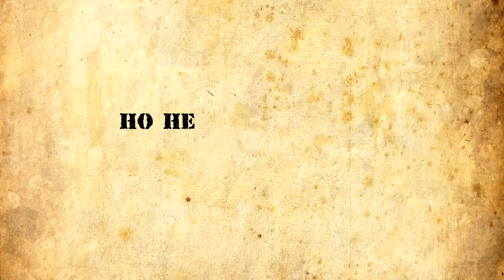МУЛЬТФИЛЬМ//Две принцессы//ВСЕ СЕРИИ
Все серии МАЙНКРАФТ МУЛЬТИКОВ из сериала про выживание принцесс Няшки и Лисички, объединённые в полнометражный фильм.
Огромное спасибо Хипстеру за проделанную колоссальную работу по склейке всех серий!